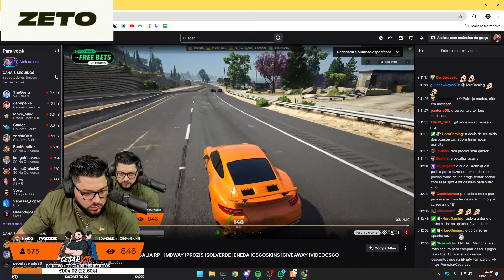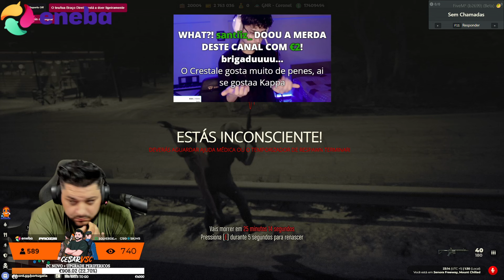CESARVSC TENTA IMPEDIR ASSALTO E ACABA ABATIDO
César mais conhecido no mundo Gaming por Cesarvsc ou Zé Tó é um streamer português natural de Guimarães.
Neste momento César consegue ser streamer em full-time.